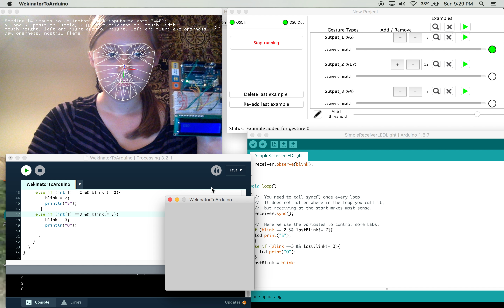SSOS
Using Open Frameworks, Wekinator, Processing, and Arduino. Uses machine learning to teach Arduino to recognize blinks and smiling to translate facial morse code into an SOS (I had some typos...).  Because I have so many programs running, there is a fair amount of lag with the OSC (IT DOES WORK THOUGH!) I have a better video of someone else filming me at a workshop doing this that I will put up later.
-Sydney Ayers